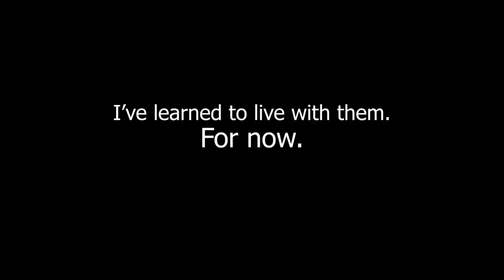120g Acropora Coral Reef Tank | Rusted Magnet | Vermetid Snails | Flow Issues | Low Nutrients | SPS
Five-month update on my 120g Acropora-dominated SPS Reef Aquarium!

Reef2Reef (unreliable way of contacting me)

Table of Contents:
0:04 Quick glass clean
1:11 Flow problems
3:05 Those damn algae feeder magnets
4:48 Vermetid snails vs. bumble bee snails
5:34 Low nutrient levels & the effect on corals

120g System Overview:
Display Dimensions: 4'x2'x2'
Lighting: ATI T5 8x54w
T5 Bulb combo: 5 ATI blue+, 1 GE 6500K, 2 ATI Actinic
Supplemental lighting: DIY LED strip light (mainly royal blue and UV LEDs)
Flow: 2x Vortech MP40, Tunze Wavebox 6208, Tunze 6095
Skimmer: Bubble King Mini 180
Salt: Red Sea Coral Pro (currently)